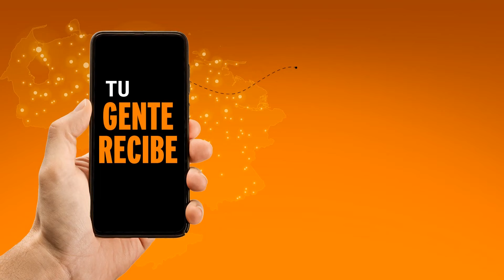¿Qué pasa con los animales en la guerra? EVTips | EVTV | 03/03/2022 S2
La Marisoul estrena el segundo volumen de su proyecto musical.